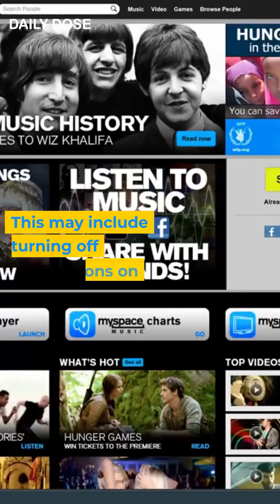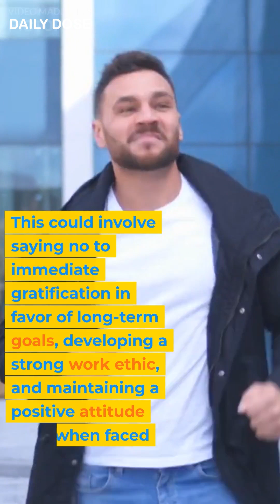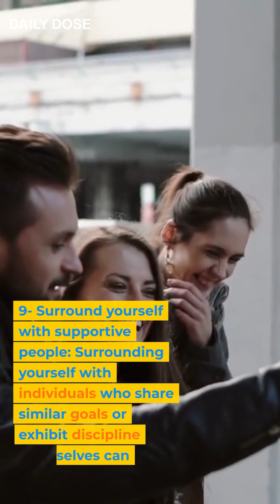10 ways to make yourself Disciplined!!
Trying disciplined is crucial for achieving personal and professional goals. Here are some tips to help you maintain discipline:

Set Clear Goals: Define your short-term and long-term goals. Clear goals provide direction and motivation, making it easier to stay disciplined.

Create a Routine: Establish a daily or weekly routine that includes specific time blocks for tasks and activities. Having a structured routine helps in organizing your time effectively and staying focused.

Prioritize Tasks: Determine which tasks are most important and tackle them first. Prioritizing tasks helps prevent procrastination and ensures that important things get done.

Break It Down: If you have a large or overwhelming task, break it down into smaller, manageable steps. This makes it easier to approach the task and helps maintain momentum.

Avoid Distractions: Identify distractions that hinder your productivity and find ways to minimize or eliminate them. This could involve turning off notifications on your phone, creating a dedicated workspace, or using website-blocking apps to stay focused.

Practice Time Management: Develop good time management skills by setting deadlines, using calendars or planners, and allocating specific time slots for different activities. Avoid overcommitting and learn to say no when necessary.

Stay Accountable: Find ways to hold yourself accountable for your actions. This could involve sharing your goals with a trusted friend or mentor, joining a support group or accountability partnership, or using productivity apps that track your progress.

Stay Motivated: Remember why you started and keep your motivation alive. Visualize the end result, reward yourself for accomplishing milestones, and surround yourself with positive influences that inspire you to stay disciplined.

Practice Self-Care: Taking care of your physical and mental well-being is essential for maintaining discipline. Get enough sleep, eat nutritious meals, exercise regularly, and make time for activities that rejuvenate and relax you.

Learn from Setbacks: Recognize that setbacks are a natural part of the journey. Instead of getting discouraged, use setbacks as learning opportunities. Analyze what went wrong, make necessary adjustments, and get back on track with renewed determination.

Remember, discipline is a skill that can be developed with consistent effort and practice. Start small, be patient with yourself, and celebrate your progress along the way.